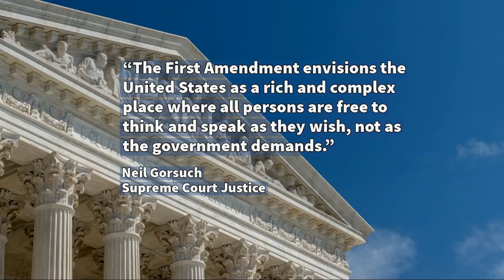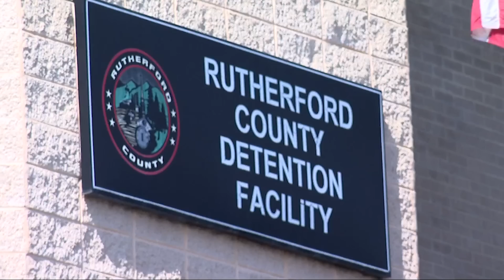Supreme Court ruling a defeat for LGBTQ+ rights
In a blow to LGBTQ+ rights, the conservative majority of the U.S. Supreme Court ruled businesses have the right to refuse to do services for same-sex weddings in Colorado. The case was decided 6-3 along the ideological lines of a super-majority of conservatives on the court.

Plus, Mountain campus students feel fallout as Supreme Court nixes Biden's loan forgiveness plan, and 5 men arrested as uptick in gun violence continues across Rutherford County

0:00 Supreme Court ruling a defeat for LGBTQ+ rights
2:11 Mountain campus students feel fallout as Supreme Court nixes Biden's loan forgiveness plan
4:385 men arrested as uptick in gun violence continues across Rutherford County